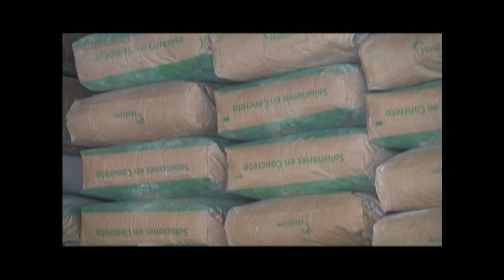Materiales para construcción de vivienda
La locomotora de la vivienda impulsa 32 industrias dentro de la economía colombiana, entre ellas la cementera, cuya producción sigue en alza, según lo revela el DANE;  pero para que todo el ciclo de la construcción sigua creciendo y se puedan construir a menores costos las viviendas de interés social y prioritario en el país, la Ministra Beatriz Uribe hizo un llamado para que los materiales que se requieren tengan precios preferenciales.

Video producido por el Ministerio de Vivienda, Ciudad y Territorio, para su programa de televisión "Proyecto Vida".

Esta producción puede ser reproducida total o parcialmente en cualquier forma, para fines educativos o sin fines de lucro sin autorización especial del titular de los derechos de autor, siempre que se haga un reconocimiento de la fuente. El Ministerio de Vivienda, Ciudad y Territorio - MVCT apreciará recibir notificación del uso de esta producción. El uso de este material no puede ser para reventa ni para ningún otro fin comercial sin la autorización previa por escrito del MVCT.

Ministerio de Vivienda, Ciudad y Territorio - Bogotá, Colombia - Sur América